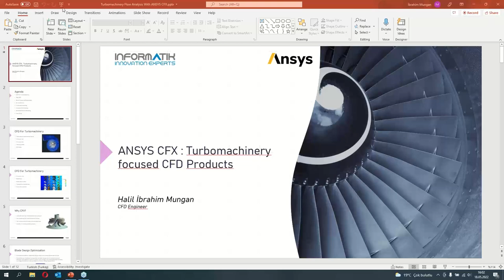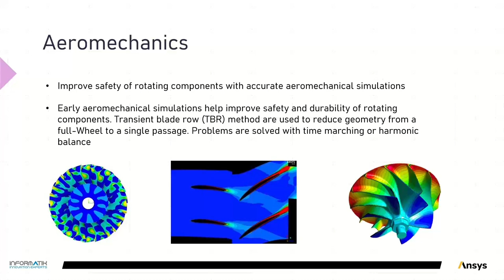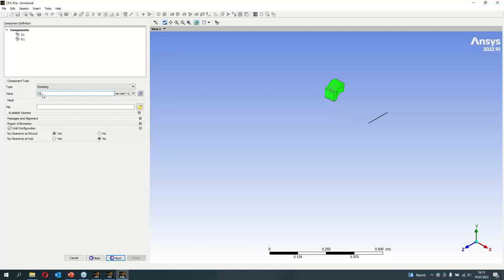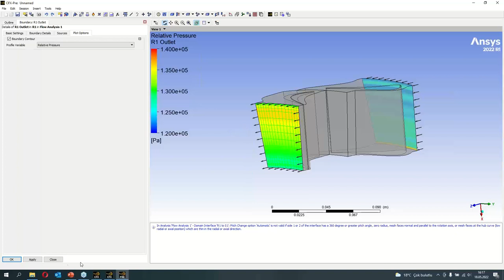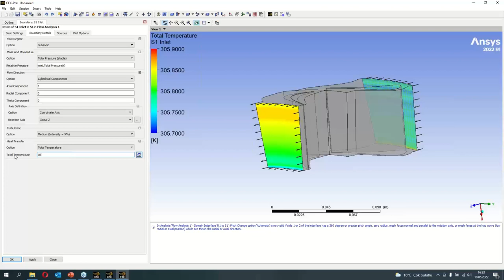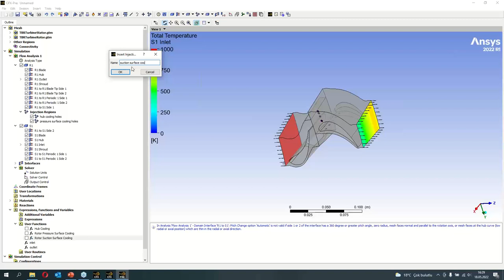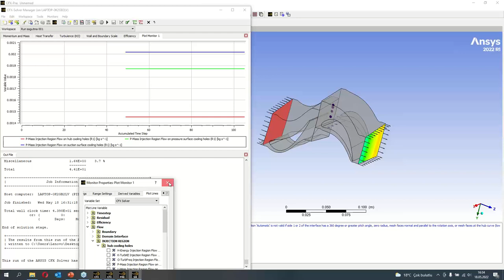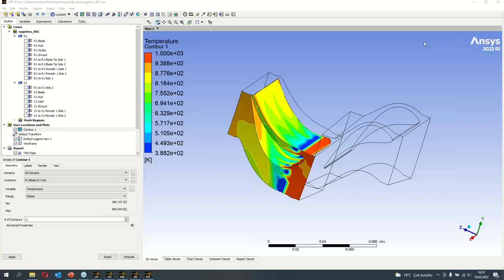Ansys CFX İle Turbomakinalarda Akış Analizi Webinarı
Ansys bünyesindeki diğer ana CFD yazılımıdır. Genellikle türbin, pervane, kompresör ve pompa gibi dönen makinaların hızlı ve doğru bir şekilde modellemesinde kullanılır. Turbomakina uygulamalarına yönelik fiziksel modeller ve çözücü algoritmaları sayesinde bu alanda lider CFD yazılımıdır.

Webinar videomuzdan, Ansys CFD yazılımı hakkında detaylı bilgi edinebilirsiniz.